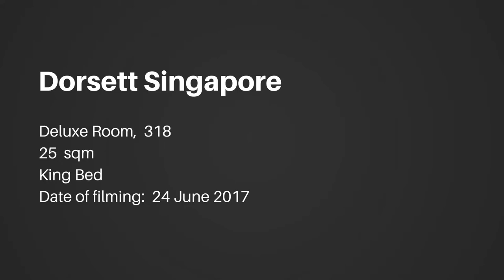Dorsett Singapore (Deluxe 318)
"Designed and inspired by Dorsett Hospitality International's very own in-house design team, each room is thoughtfully created to reflect the unique Dorsett brand concept: modern, innovative and comfortable."

An Expedia VIP+ Access Hotel.